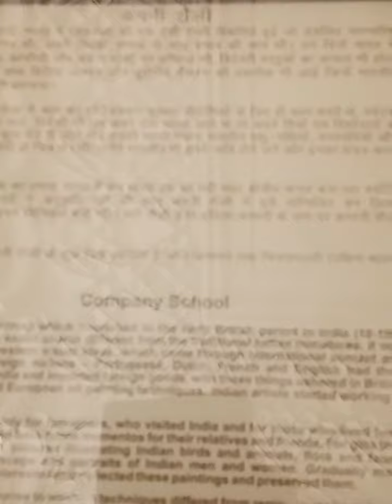God,Goddess statues in ALBERT MUSIUM Jaypur Rajsthan (2)